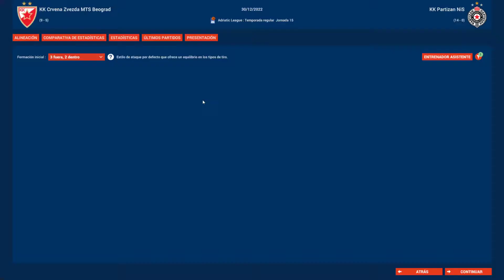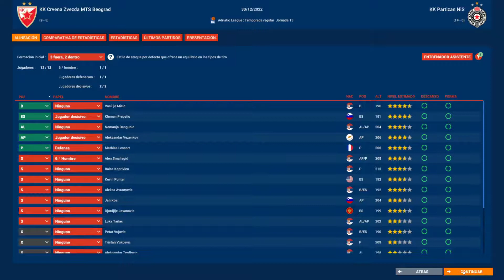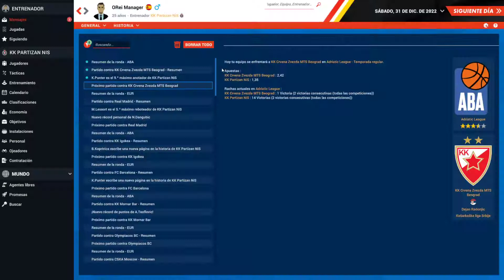Pro Basketball Manager 2022 - Partizan #42 - T2 - Micic posteriza la última jugada ante el CZ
Vuelve el baloncesto al canal con Pro Basketball Manager 2022. Nos ponemos en la piel de Obradovic para intentar devolver al Partizan de Belgrado a la máxima competición Europea y competir con los mejores equipos de Europa.
Para ello primero debemos dominar en la ABA League o llegar a la Eurocup y levantar el trofeo.